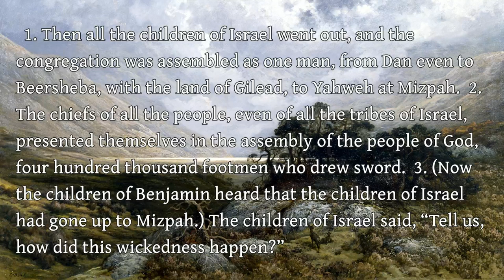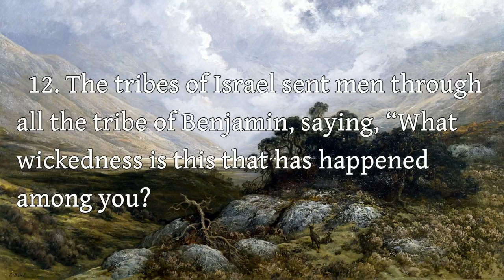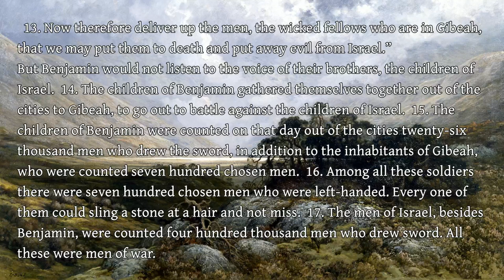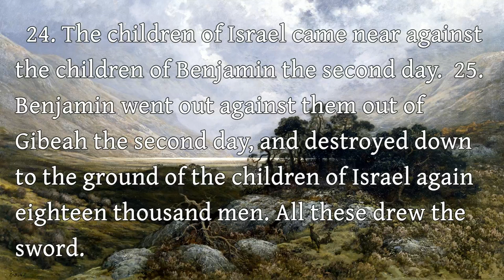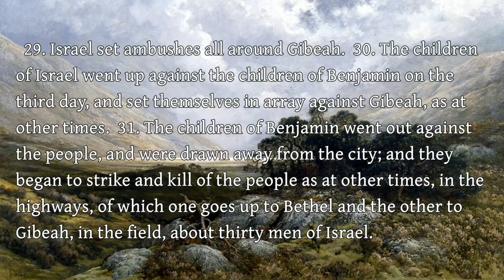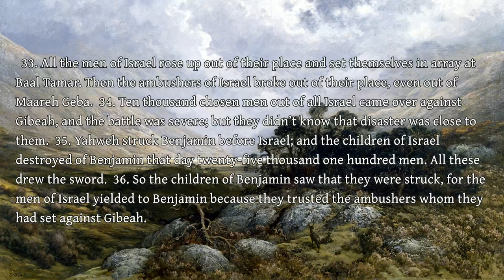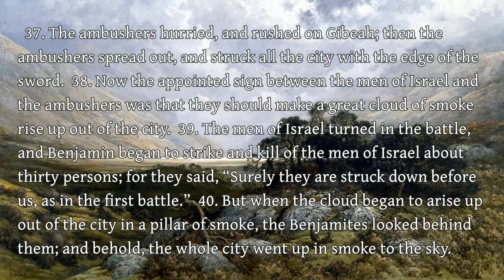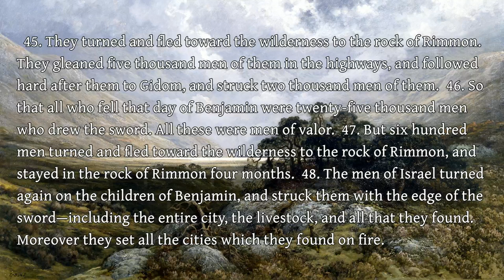The Book of Judges - 20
The Book of Judges - Chapter 20

Art: "Landscape in Scotland" Gustave Doré (public domain)